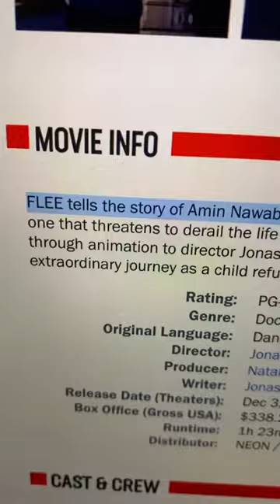The Problem with The Oscars